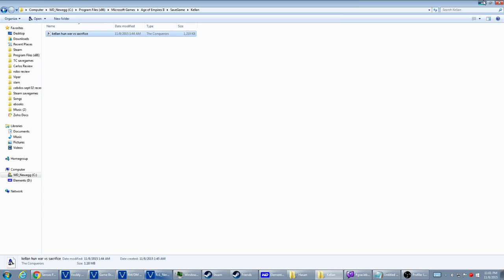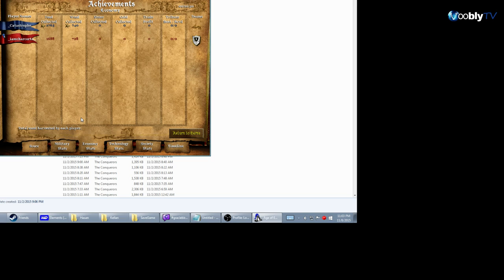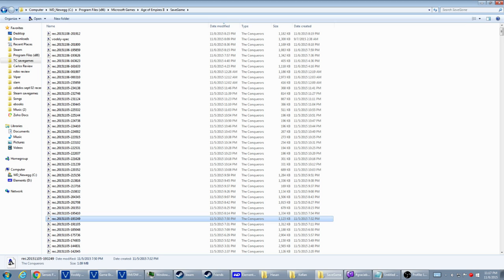Scouts and Spears in Feudal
Pretty self-explanatory. I go off on tangents, but really I'm trying to focus more on harassing with scouts cost effectively and defending with spears. It's easier said than done.